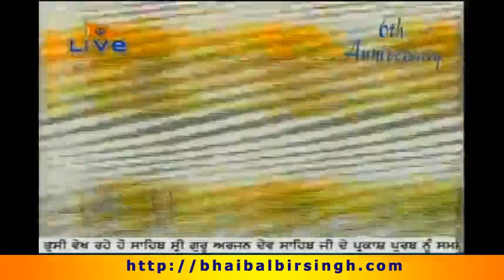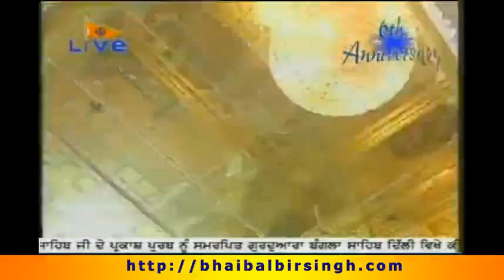Guru Arjan Dev Ji Prakash Gurpurab, Shiromani Ragi Bhai Balbir Singh Ji - Gurdwara Bangla Sahib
This recording is from the 2nd of May 2013 when Shiromani Ragi Bhai Balbir Singh Ji & Jatha Ji were blessed with keertan seva at Gurdwara Bangla Sahib.
Celebrating the 450th Prakash Gurpurab of Sri Guru Arjan Dev Ji.